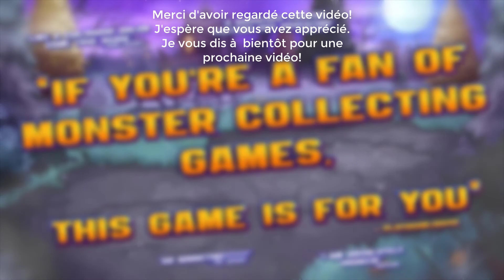NEXOMON : EXTINCTION ~ ÉPISODE 14 ~ COMBAT ENTRE DRESSEURS!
Nexomon : Extinction marque le retour de la saga de capture de monstre. Cet épisode embarquera de nombreuses créatures à capturer et à dresser, de nouveaux personnages et une histoire inédite. Nexomon a poussé le monde au bord de l'extinction, vous devrez alors partir à l'aventure pour l’arrêter...